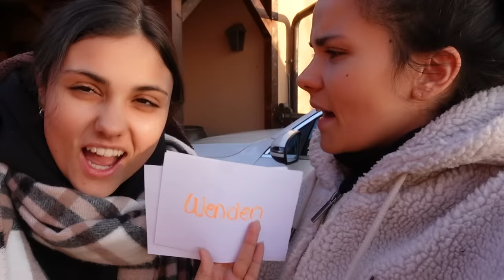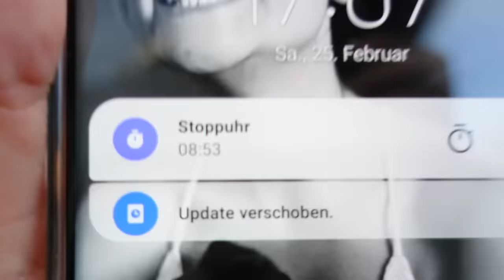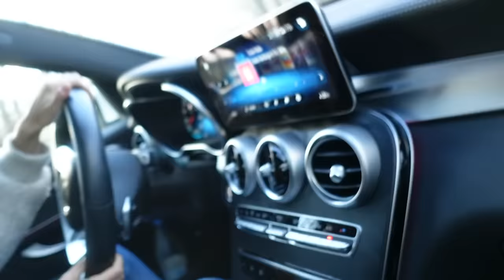FLOHMARKT BESUCH IN BELLA ITALIA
Hey Dördeys,

viel Spaß mit dem neuen Vlog, wir hoffen er gefällt euch und ihr könnt ein bisschen lachen ❤️

Wir lieben euch!!!